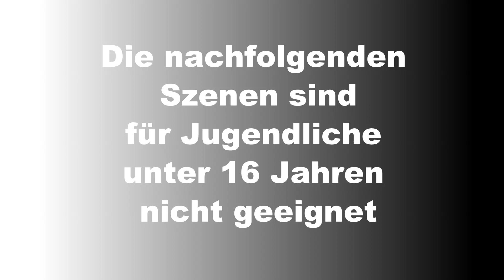Sex of birds